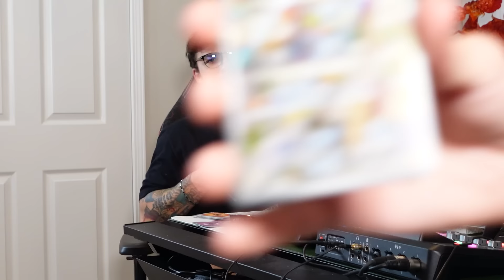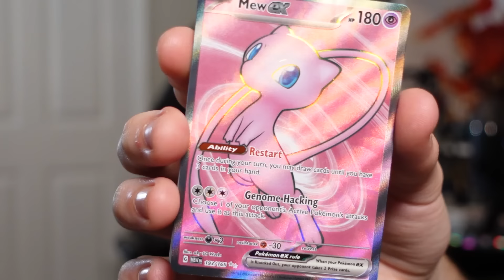Solo Leveling Is LIMPING.. - Otakus Anonymous Episode #50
0:00 - What Ten Shadows Creature Can You Beat?
7:54 - It's Danny's Birthday!
13:00 - Going Over The Anime We Are Watching
20:37 - Solo Leveling Off To A Slow Start?
32:38 - We Need To Watch Some More A1 Stuff
33:48 - How Was An Anime Sponsored By A Military This Good
35:32 - Wrapping Up Solo Leveling
38:01 - Danny Doesn't Like Mashle
44:44 - Metallic Rougue Is Confusing? But Good
54:04 - Nick's Watched Link Click Season 2!
58:34 - We Want More Donghua
1:05:00 - This Week's Flashback News
1:15:43 - Opening Pokemon 151 Cards!!
1:30:26 - Opening Our Christmas Presents!
1:40:01 - This Week's Love Lettter!

Edited with love by: Stanktheanimedude